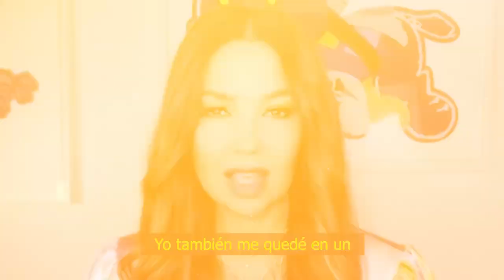⛔😱 𝗦𝗔𝗟𝗘 𝗔 𝗟𝗨𝗭 el por qué Salinas de Gortari prefirió a Adela Noriega y no a Thalía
Ambas actrices empezaron una rivalidad hasta en el plano sentimental.